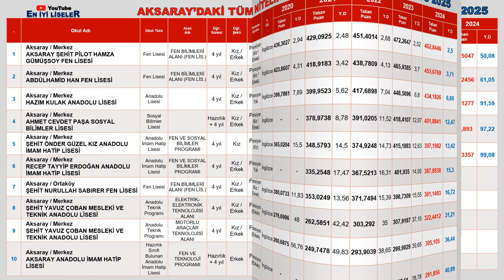Aksaray'daki En İyi Liseler